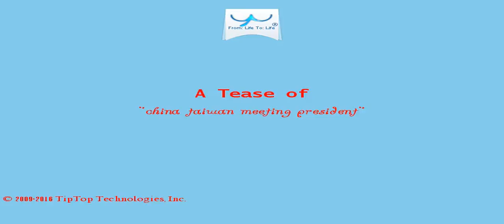A Tease: china taiwan meeting president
Trump has accused China of unfair trade practices and threatened punishing tariffs and upended  diplomatic protocol by speaking by phone with the president of Taiwan, which China claims as part of its territory.

A continued, open dialogue between Taiwan and the United States will help  advance both nations," Barton said.

This Tease is included in the playlist which you may wish to view next.

There may be some fresher/older Tease for this topic and also some related topics. You can look for them by searching for "A Tease: china taiwan meeting president" on YouTube or by clicking this

To drink the full T for which this Tease serves like a preview, visit T and search for "china taiwan meeting president".